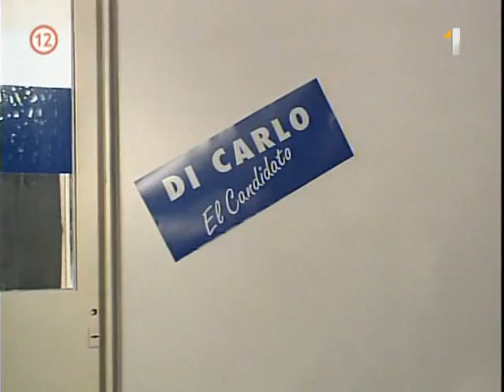Divoký anjel Muňeca brava SK 103 časť 1/3